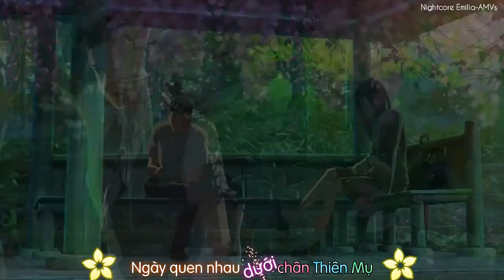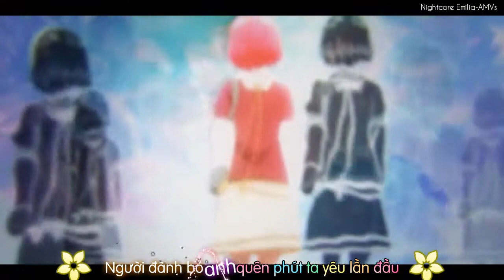[Sub+Kara] [AMV]Lỡ Duyên Mashup Rum ft Nit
●Song: Lỡ Duyên
●Singer: Rum ft Nit mashup
♡Tracklist:
» Cò lả - Quan họ Bắc Ninh
» Lại Một Lần Nữa - Khắc Việt
» Duyên Phận - Duyên Phận
» Xa Vắng - Tuấn Hưng
» Lạc Trôi - Sơn Tùng MTP
» Mưa Trên Phố Huế - Quang Lê
» Ai Khổ Vì Ai - Lệ Quyên
» Ai Còn Chờ Ai - Anh Khang
» Yêu - Anh Khang
» Ai chờ ai - M!
♪ Beat : Lỡ lầm - Quang Hùng
●List Anime:
♦Rokudenashi Majutsu Koushi to Akashic Records
♦Sword Art Online
♦Hyouka
♦Sekai Ichi Hatsukoi
♦Hotarubi No Mori E Vietsub
♦Tamako Market
♦Plastic Memories
♦The Garden of Words
♦Golden Time
♦Bạch Tuyết Tóc Đỏ - Akagami no Shirayukihime
● Programes: Sony Vegas, Format Factory, Aegisub, Virtualdub